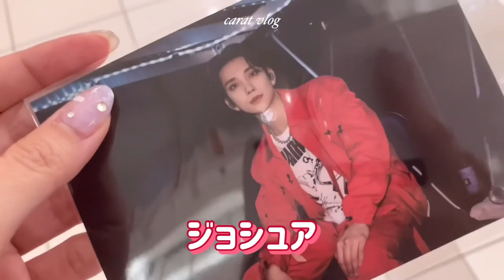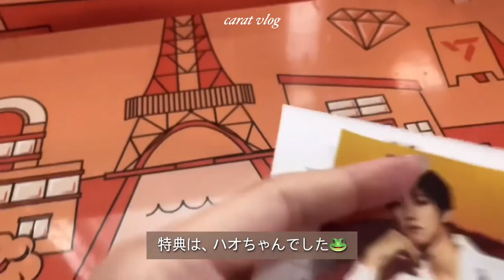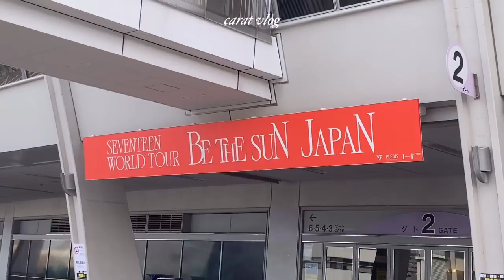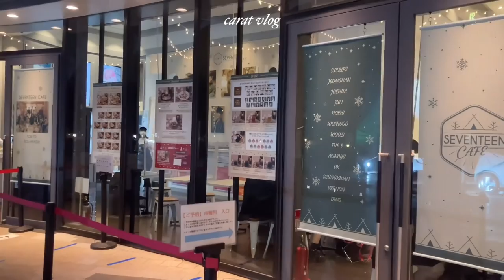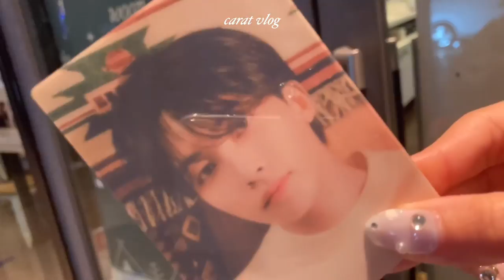[CARAT VLOG] BE THE SUN inJAPAN 貴重な体験ができた名古屋公演VLOG☀️ [SEVENTEEN/세븐틴/セブチ]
概要欄も見てくださりありがとうございます!

皆さん本当にお久しぶりです😭
お元気でしたか？？
7ヶ月ぶりの復活😭
マイペースに動画更新していきたいと思っています☺️✨

コラボしてくださった皆さん
ゆにょんちゃん → ​⁠@yunyon-oshilife

DeaRat → ​⁠@dearat5053

日本CARATの、まりいです( ¨̮ )︎︎❤︎︎
(ジョンハンペン.ドギョムペンです‪⸜‪‪☺︎‬⸝‬‪‪)
SEVENTEEN関連を中心に
動画をゆったり投稿しています📸✨
~通知ONにするのを忘れずに!!🔔✨~